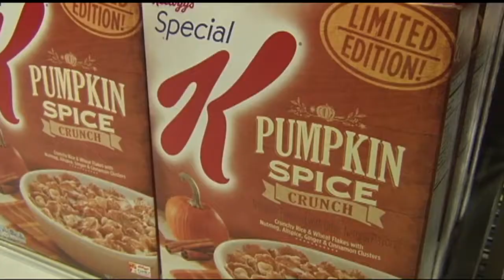Why are Americans obsessed with pumpkins?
Original airdate: 9/27/2017 | MALVERN, Pa. - This is the time of year when America goes a little pumpkin crazy.

Pumpkin desserts, pumpkin beer, pumpkin latte; you can't walk down the street without running into something pumpkin-related.

Some of those things, of course, don't even have actual pumpkin in them. But still, why are people so obsessed with the orange symbol of autumn?

According to one historian, the roots of the attachment go back deep into our culture.

Years ago, Cindy Ott was helping a friend sell pumpkins at a farm stand.

As customers poured in, she wanted to know, why are people buying this pumpkin they're not even going to eat?

Trying to answer that question, she ended up writing a book called "Pumpkin: The Curious History of an American Icon".

"Most people around the world don't like pumpkin. We like it because of the values attached to it," she told WFMZ.